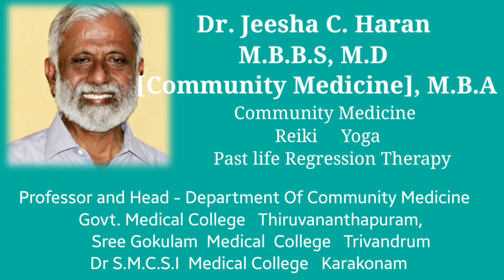ജ്ഞാന വഴിയിലെ പൊൻ സൂര്യന്മാർ l അപൂർവ്വങ്ങളിൽ അപൂർവ്വം ഈ ഇരട്ടകൾ l